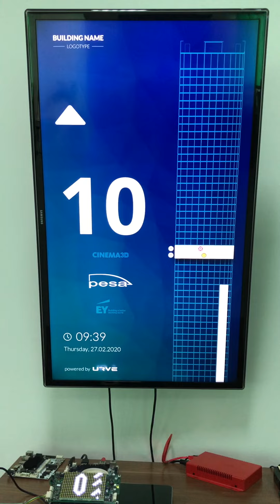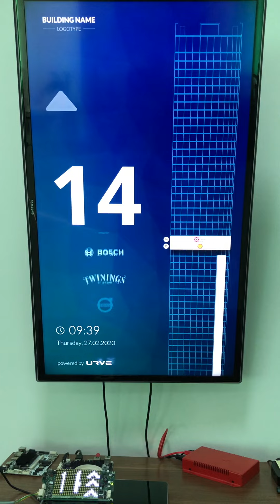URVE – integration with KONE elevator system.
URVE integrates with Kone lift system and then presents data on LCD screen in elevators in building.